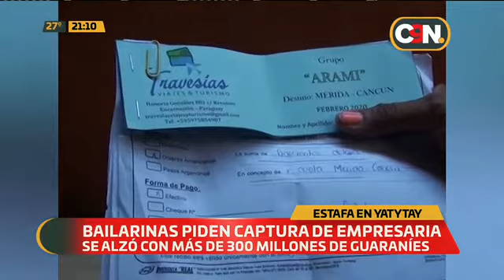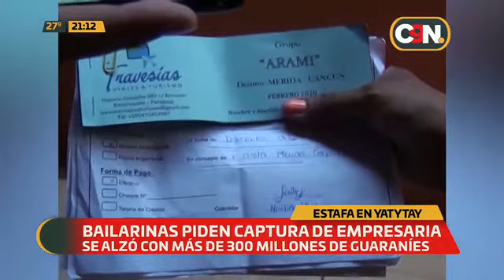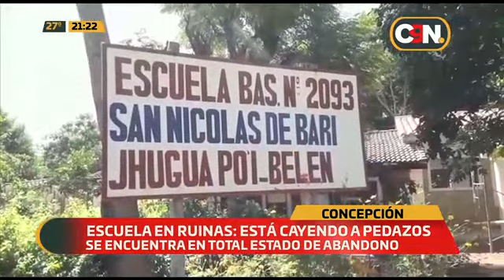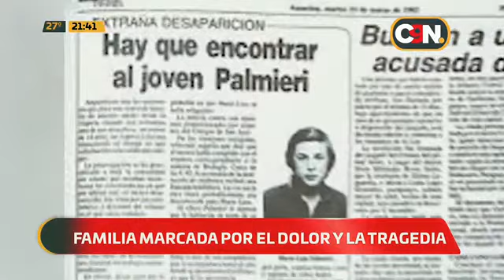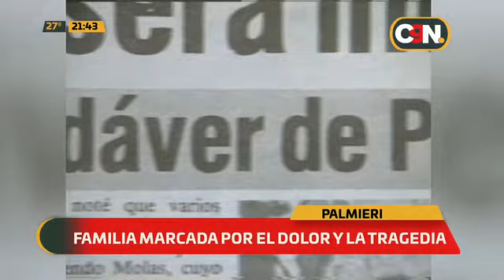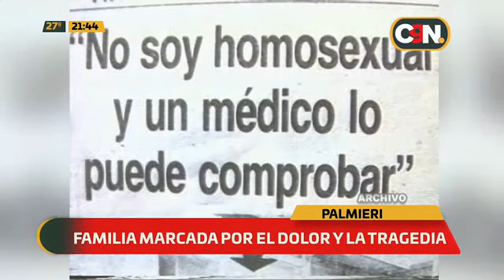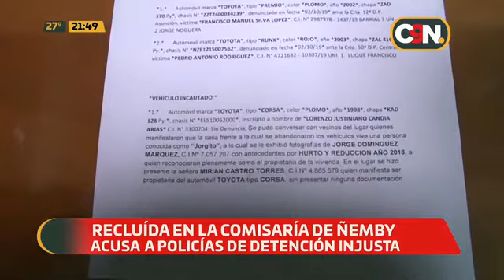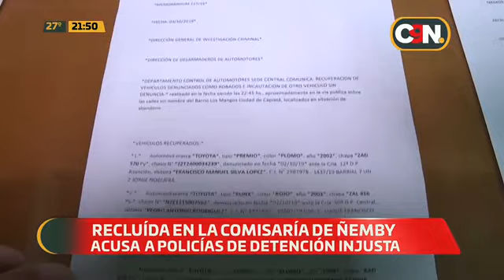C9N Noticias Segunda Edición: Programa del 18 de febrero 2020